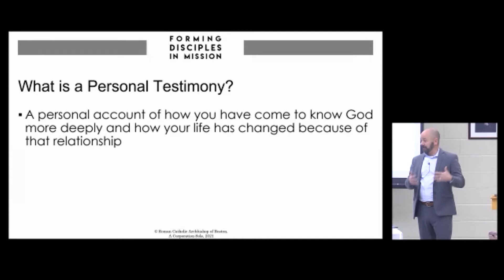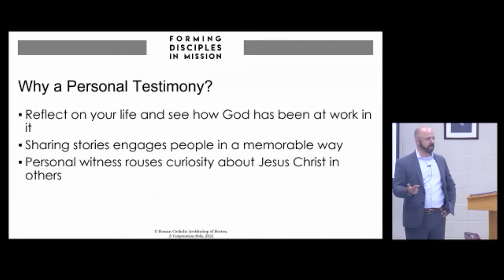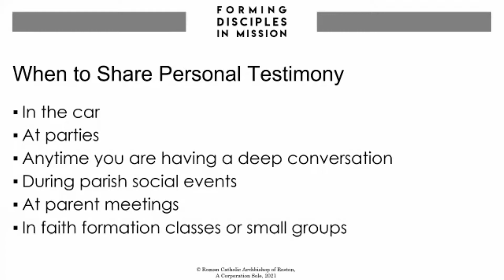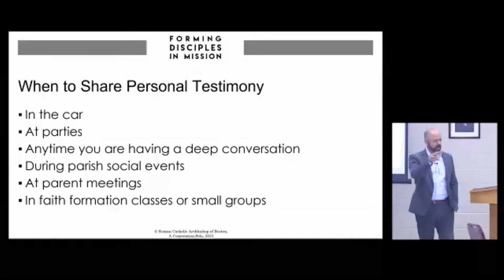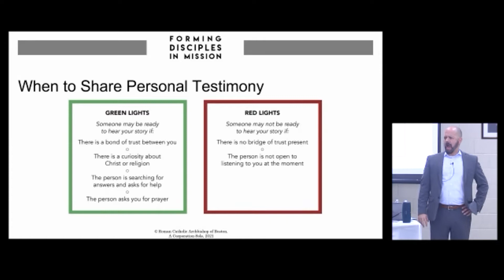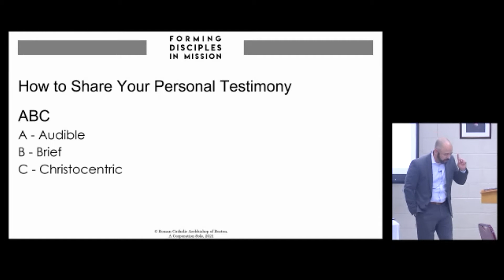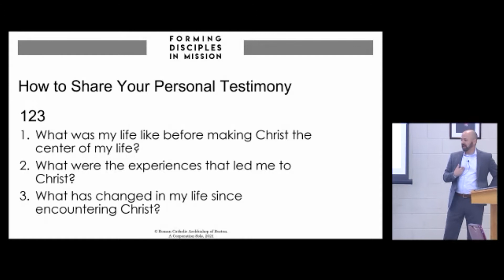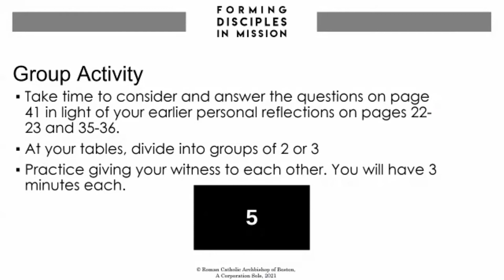Talk 3 FDIM: Personal Testimony